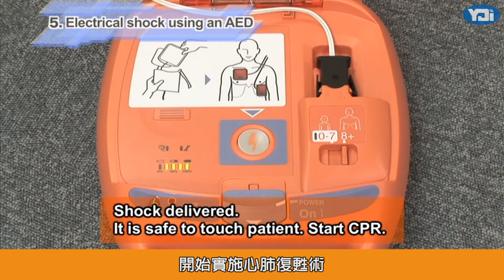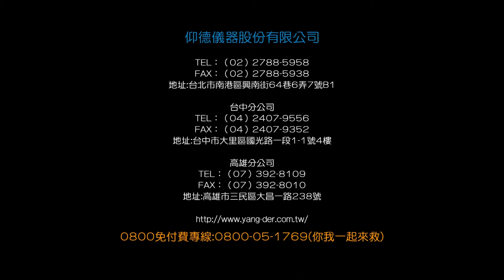AED Chapter 1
CPR+AED